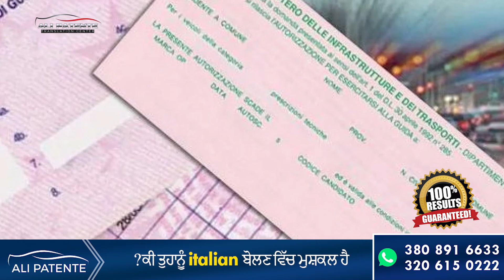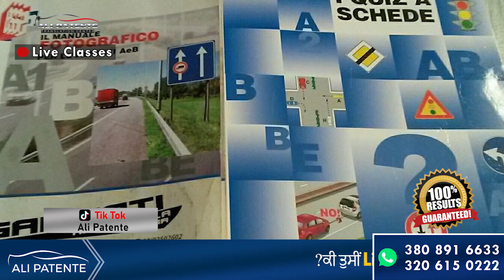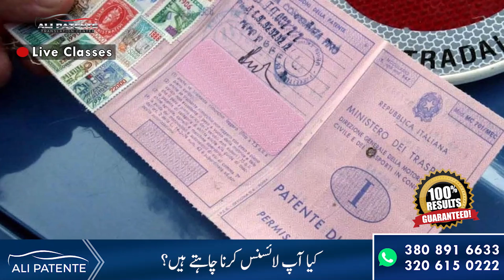Mr Imran Ahmad Achieved Patente B License With Zero Error | Interview | Urdu/Hindi | Ali Patente